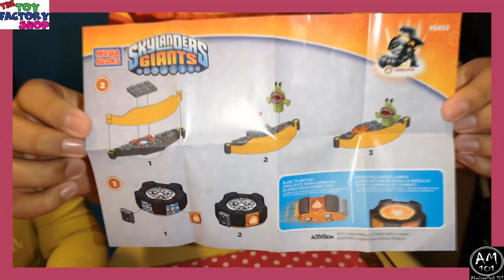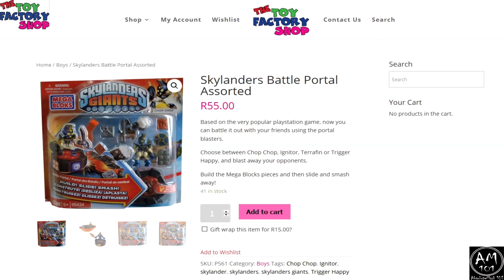Skylander Giants |Mega Bloks | Terrafin |Chop Chop |Unboxing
Hi AbsoluteFam👋

In today’s video, Madison and Wayden unbox and demonstrate the Mega Bloks SkyLander Giants figurines.

SkyLanders Giants figurines are based on the popular Playstation game. This allows you to get in on the fun with friends, as you battle it out using the battle portal blasters.

Build up your characters and portal, and then get ready for your battle. The aim is to slide the characters and have them smash their targets.

This video looks at Chop Chop and Terrafin. This is part of a collection.
Arcade is also available for purchase.

Thank you to the Toy Factory Shop South Africa for their sponsorship.

Locations : WAREHOUSE:

HILLCREST B15 Lillie’s Quarter Basement Builders Way Hillcrest 3610 Trading Hours: Monday to Friday 08h00 – 14h00

GAUTENG STORE: RANDBURG 115a Randridge Mall CNR John Vorsterk & Kayburne Ave Randpark Ridge Trading Hours: Monday to Friday 09h00 – 18h00 Saturday 09h00 – 17h00 Sunday 09h00 – 14h00

Absolute Love💖